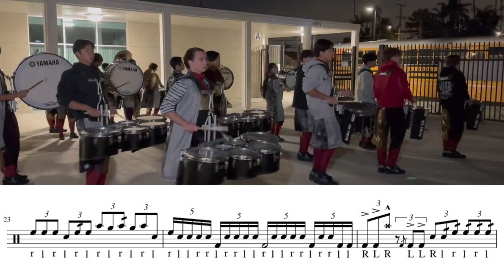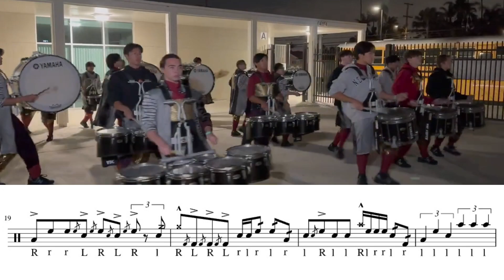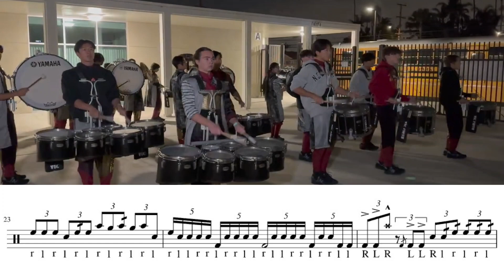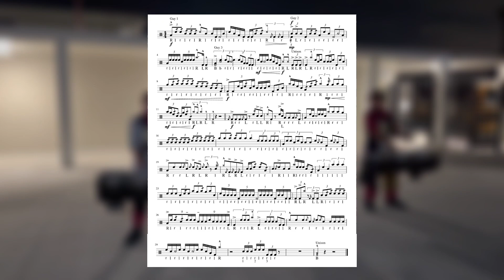Chino Hills HS 2023 Drumline Chunk Transcription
Chino Hills HS Drumline Chunk Transcription

Also credit to John Mapes and Box Six for writing the music